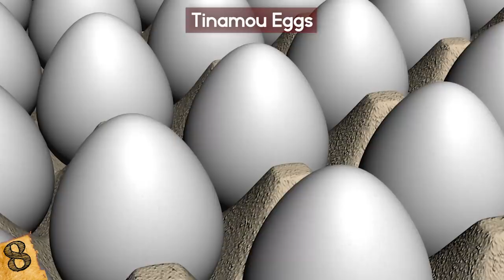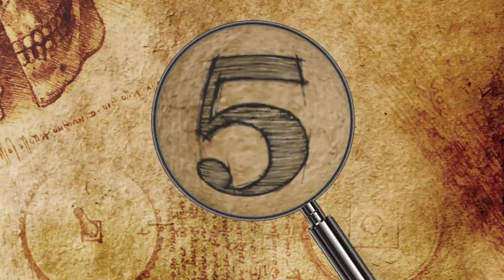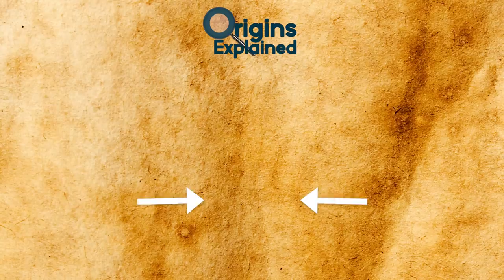WEIRDEST Animal Eggs In The World!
Check out the weirdest animal eggs in he world! This top 10 list of strange and bizarre looking eggs from animals on earth is unbelievable!

11.) Octopus Eggs
There are almost 300 different species of octopus. Octopi are very fascinating creatures! They have three hearts, blue blood, and because they are boneless, they can squeeze into tight spaces. They are named after their 8 arms covered with suction cups and just like their odd features, they also lay some of the weirdest eggs on the planet! Octopi are known to have short lifespans, and  depending on their size, they can live about six months to five years, with the bigger species living longer. The reason is because no matter what species they are, soon after mating, they die. The males will wander off right after mating to die, and the females go about laying up to 400,000 eggs. The mother will group the eggs into clusters, stringing them along so they stay together. The eggs have brown spots and two darker spots in a transparent coating. While she is caring for the eggs, the mother completely stops eating and makes her eggs her number one priority. She is in charge of everything from giving them oxygen by filtering the water to protecting them from predators. After her eggs hatch, her body turns against her and she dies. Out of all of those 400,000 eggs, very few will actually make it to adulthood. Biologists in Monterey Bay, California were able to witness a mother octopus take care of her brood for 53 months which is the longest known of any animal.

10.) Tiger Swallowtail Eggs
The tiger swallowtail is a species of butterfly mostly found in eastern North America and is one of the most familiar butterflies in the United States. I used to go out into my backyard with a butterfly net and catch them so I could look at them more closely. But don’t worry, I always let them go, I didn’t pin them down with a needle or anything! When the Tiger Swallowtail lays her eggs, she never lays them in groups, but will often lay them one at a time on the upper part of leaves from wild cherry, tulip trees, white ash or sweet bays so the caterpillars will be near food sources. They are the tiniest little things ever and she also only lays about 2 to 3 of them during the season. They look like extremely tiny little dots on leaves and you probably would not know what they were even if you actually saw one. If you look hard and know what you are looking for, then you might be able to find one. At first these eggs are green but will quickly turn to a greenish-yellow and they tend to resemble a pear. These eggs usually take about a week to week and a half to hatch. Once they hatch, they become a cute little caterpillar for a few weeks. You can buy them online for fun and educational purposes!

9.) Shark Eggs
While the color of many shark eggs may look a little different, the majority of them are usually a similar strange shape. When you look at a picture of them you might be reminded of a some sort of creepy CIA/dark force device. These eggs are often known as a mermaid’s purse or even the devil’s purse. Mermaid’s purse sounds better! These consist of an egg case in a thin capsule made of collagen. They are often square or rectangular with stringy or pointy corner horns. However, there are other rather unusual shapes of shark eggs. For instance, the Bullhead Shark’s eggs are often dark black, spiky spirals. You can find these eggs washed up onshore because they are very lightweight. They are generally found at the furthest point of a high tide.

8.) Tinamou Eggs
The great Tinamou is a small turkey-like bird that many say have some of the prettiest eggs in the world! For the longest time no one knew what they actually were! Tinamou eggs were a huge mystery as to how they were so glossy, shiny, and colorful.
A Tinamou female lays several eggs which are incubated by the male, while the female goes off to seek another mate. Females tend to lay an egg on a specific schedule, depending on its size. These eggs are laid in nests, and more than one female can lay her egg in the same nest, meaning that there might be a dozen eggs at one time. The eggs look almost like Easter candy, and tend to slightly change color, depending on which angle you look at them from. The colors also become duller and darker as time grows closer to hatching. The colors vary by the type of bird and range from purple to green to turquoise to steel grey.